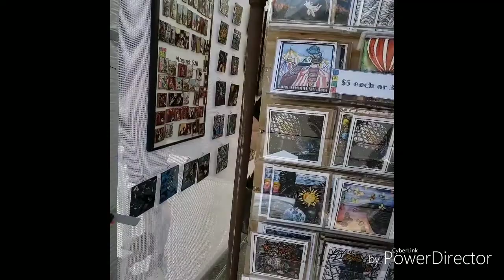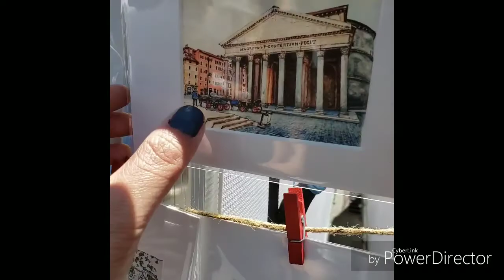Guelph Art Street 2019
Lots of people, love looking creative art crafts, art work, food truck and many more.

June 22, 2019 Saturday
Guelph Ontario